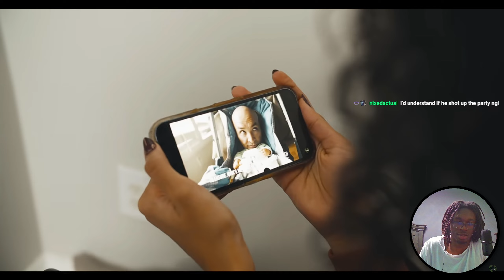He TAPPED the Special Girl...